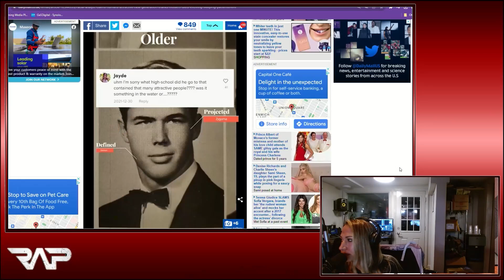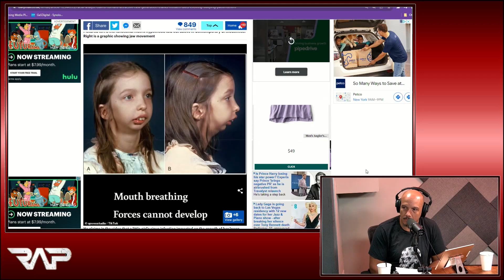Are people getting less attractive?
Brendan Sagalow joins Luis J. Gomez and Zac Amico and they discuss people getting less attractive!

(Air Date: July 31st, 2023)

To advertise your product or service on GaS Digital podcasts please go to TheADSide.com and click on "Advertisers" for more information!

c/o Real Ass Podcast

151 1st Ave, 311

You can watch Real Ass Podcast LIVE for FREE every Monday, Wednesday and Friday at 11am ET at GaSDigitalNetwork.com/LIVE

Brendan Sagalow

Zac Amico